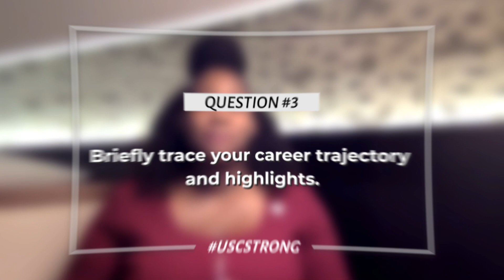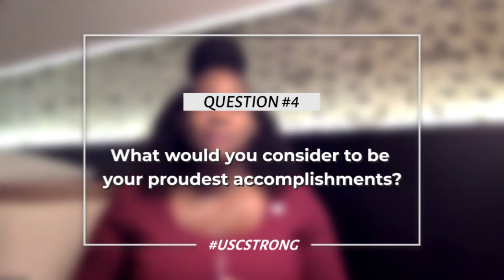USCSTRONG | A Legacy of Excellence - Lizra Fabien